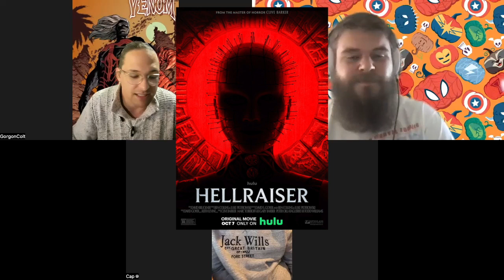Sons of Mjolnir: Halloween Special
This week the Sons of Mjolnir get into the spooky season with their thoughts on Marvel's 'Werewolf by Night' as well as discuss their favorite Halloween time comics, movies, and monsters!

0:00 Intro
0:34 Halloween comics
19:07 Werewolf by Night
30:38 Halloween movies
46:27 Irish Halloween
49:44 Haunted houses
56:45 Comics and candy

Intro music by Stardust Records 'Frankenstein radio shows (1938)' Starring George Edwards. January 1, 2008